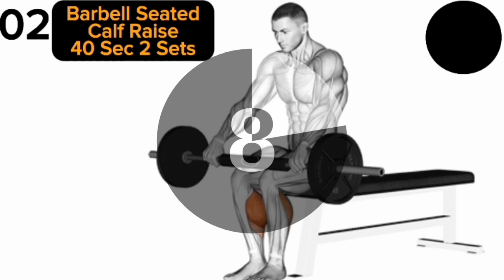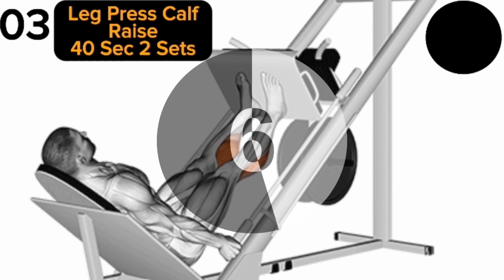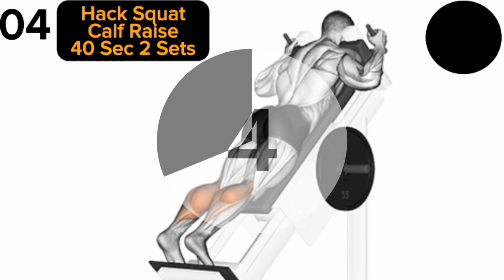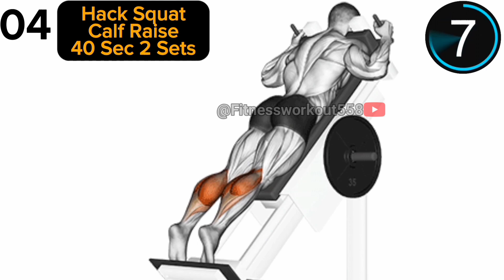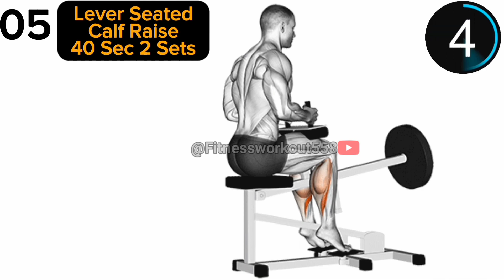How To Do Calf Exercise || 5 Best Exercise For Calves || Grow Your Calves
"Get Stronger, Leaner Calves with These Simple Exercises"

"10 Minute Calf Workout for Explosive Power and Definition"

"Build Bigger Calves: The Ultimate Guide to Calf Training"

"From Skinny to Sculpted: How to Transform Your Calves"

"The Best Calf Exercises for Athletes and Fitness Enthusiasts"